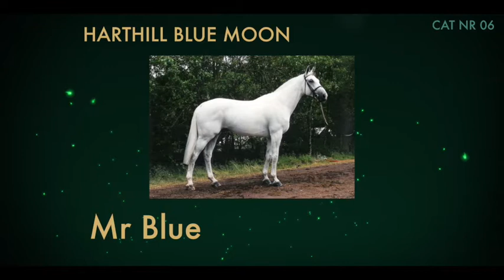Bolesworth Elite Auction 2017 | Lot 6 | Harthill Blue Moon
Bolesworth Elite Auction 2017

Lots will be available to view onsite during the day on Thursday 15th/Friday 16th June adjacent to the Main Arena. There will be an official preview in the Main Arena at 6.15pm on Thursday, and a shorter preview with a selected lots on Friday at 6:30pm and the Auction is due to start at 9pm Friday. (Times subject to change).